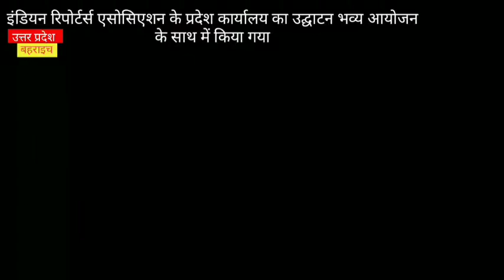इंडियन रिपोर्टर्स एसोसिएशन के प्रदेश कार्यालय का उद्घाटन भव्य आयोजन के साथ में किया गया